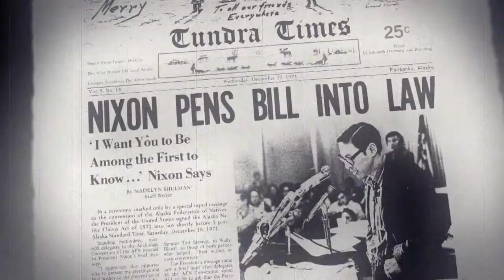Frontiers 154: One on One with Mark Begich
A one-on-one interview with Alaska gubernatorial candidate Mark Begich ahead of the 2018 election.